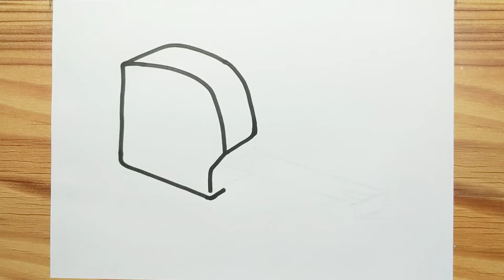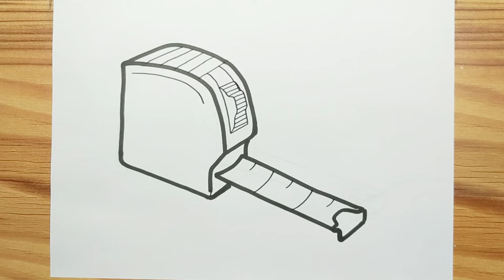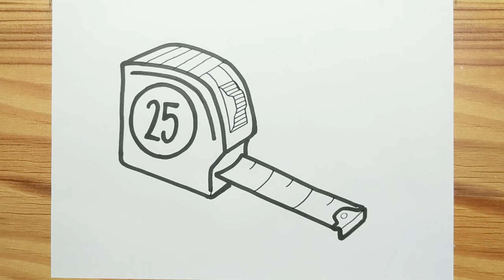How to draw TAPE MEASURE with easy